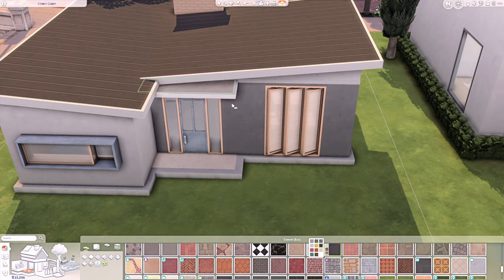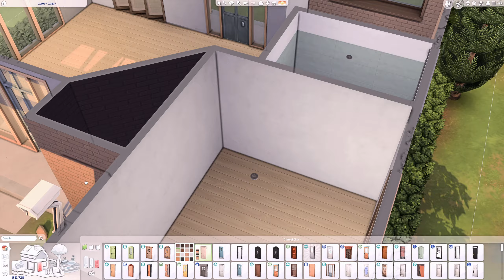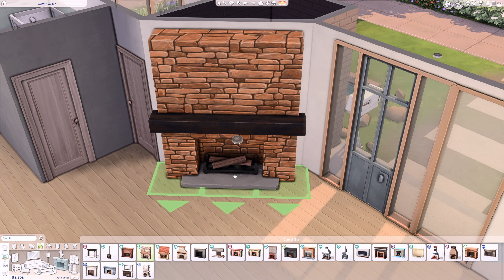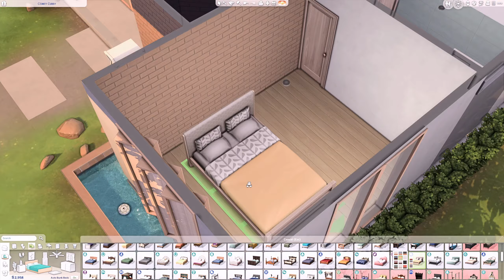MODERN STARTER HOME 🏡 The Sims 4 Speed Build | No CC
Modern Starter Home
📪 20x15 💰 18.486
1 Bedrooms | 1 Bathrooms
Comfy Cubby | Newcrest

Packs used:
Get Together
Cats & Dogs
Island Living
Eco Lifestyle
Cottage Living
High School Years
Horse Ranch

Spa Day
Dine Out
Parenthood
StrangerVille

Bathroom Clutter
Greenhouse Haven
Book Nook
Modern Luxe